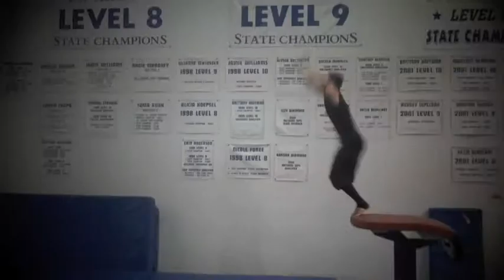Ninja Session Re-Upload